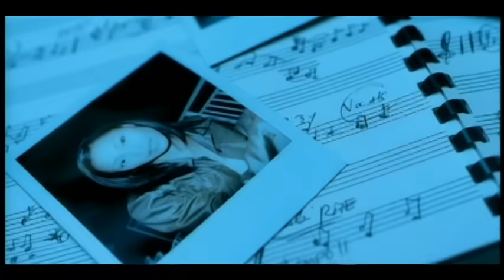Jesse Powell - If I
Music video by Jesse Powell performing If I. (C) 2001 Geffen Records